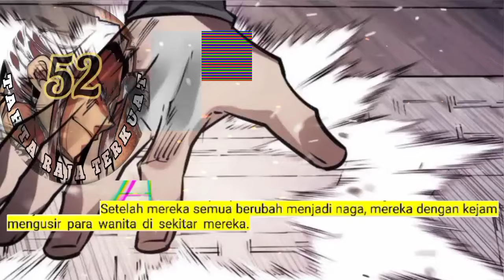Tahta Raja Terkuat season 52